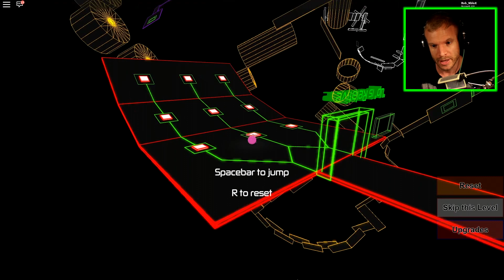SPACE BALLS GO HAYWIRE IN ROBLOX | Let's play Roblox Funny Gameplay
In todays game of Roblox we're playing Gravity Shift! Controlling and steering a ball through weirdo levels in outer space? No problemo! Teehee...

What time is it? It’s FUN TIME with let’s play Roblox games for you kids to watch! Roblox, is the center of attention here and I think I’m in love! :D
Roblox offers a huge variety of types of games and it’s so much fun to play ”popular games” in ”Roblox mode”.
An open world game like this seem to be endless… Oh, we’re going to have so much fun playing Roblox for you kids to watch - no bad words edition!

See the rest of the kid friendly let’s play Roblox gameplays here, in my Roblox playlist!

To be kept up to date with the Roblox family and kid friendly games for kids to watch with no bad words, scariness, frights, eeriness, laughs, stupidity, humor, jokes, entertainment, gameplays, let’s plays, craziness and more!

Roblox games, the online game, is a user-generated massively multiplayer online social gaming platform developed and published by the Roblox Corporation and released in 2006.

In the game, players are able to create their own virtual worlds and design their own games within the platform. Games on Roblox can be designed using a sandbox edition of the programming language Lua. Their in-game currency, Robux, can be rewarded to users and developers, which in turn can be converted to cash through the Developer Exchange program. The game is designed to be family-friendly and device-agnostic, with the ability of running on a wide variety of devices and platforms, including PC, Mac, Android, iOS, Xbox, and Oculus. As of fall 2016, Roblox has over 500,000 game creators designing games, and 30 million active monthly players, who have logged more than 300 million hours of game play. The Roblox Corporation employs more than 200 people in its San Mateo, California headquarters.

Let’s play Roblox gameplay info:

In Roblox online games, players explore 3-D worlds. Activities in the game world include exploring, crafting items, resource gathering, and combat.

Players can customize their virtual characters with various hats, head shapes, body shapes, clothing, and gear. Players may create their own articles of clothing. However, selling player-created articles of clothing and collectible items require Builders Club, but non-premium players may still create T-shirts, which are decals attached to the front of a player's torso. Players can collect and trade items, especially limited edition collector items.

Social interaction:

Players can add other people they meet in the game to their friends list. Since 2011, this can be done while playing. On February 4, 2015, a new update to replace the Friends and Best Friends system, named Friends and Followers, was introduced. This allows more personal game play if wanted. This update allows a maximum of 200 friends and infinite followers. Players also have the option to join community groups. After joining, players can then advertise their group, participate in group relations, and set their primary group.

Roblox online game development:

The game development and building is done via an application called Roblox Studio. It is a free program that comes with Roblox online game.

Building:

Players use the Roblox games Studio built-in building system to construct places with bricks from varying colors and shapes. Players also are able to use user made plugins and tools to build. Players also have the ability to scroll through the Roblox online game Library and find free models and scripts. Roblox also created an Official Model Maker system where talented model makers are able to create and make their creations visible on the front page of the Roblox online game Library model section.

Players can use the programming language Lua to dynamically change the environment of the game. Also, plugins can be developed with Lua to be used in Roblox online game Studio.

Sit tight and enjoy this gameplay of let’s play Roblox games for kids to watch. Grab some snacks and prepare yourself for a wonderful journey of spectacular games. It’s completely family and kid friendly  - no bad words =)

If you’ve got some particular Roblox game you’d like me to do a gameplay of, drop a comment and let me know!